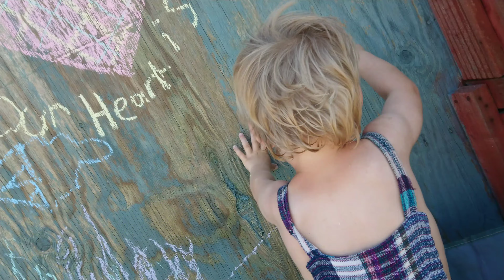Family Of 5 Loving Life Closer To Nature & May Garden Tour - Vlog 21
A little vlog showing what we got up
to today sharing our journey with
you great people! We spent our day
with the horses, & growing our
amazing organic vegetable Garden ✌🏻

Follow our Facebook page for little lovely posts on all things we love 💚